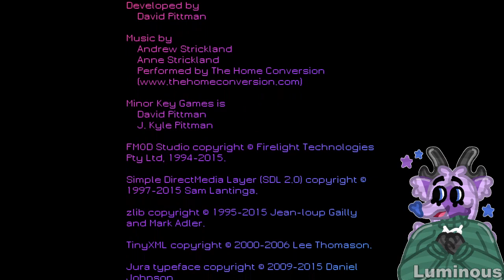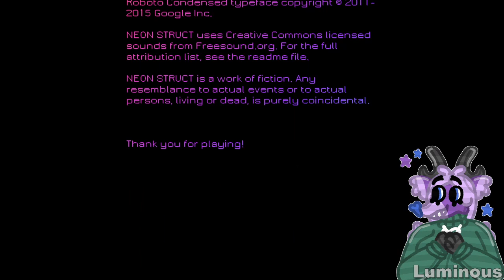Luminous Plays: NEON STRUCT (Part 06 - FINALE)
Jillian, please remember.. When the 2030s roll in you have to start doing VR training missions for the upcoming war against Cyber Santa.